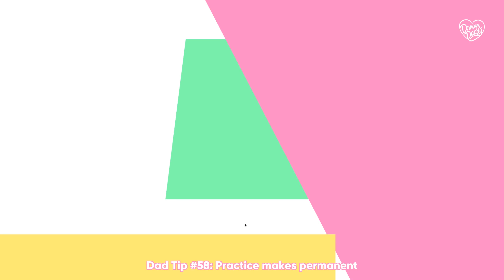Dream Daddy - Part 3: Watching The Game - Shapeless Weeklies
I don't normally do this...